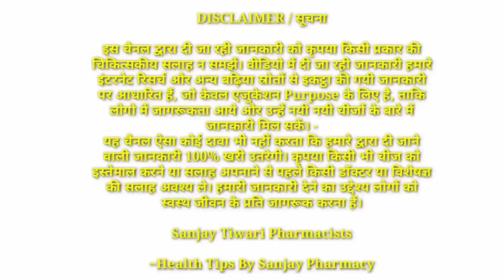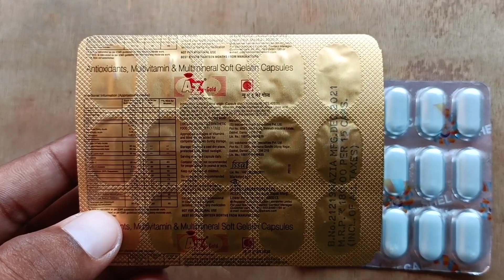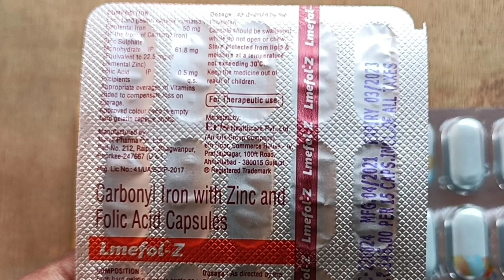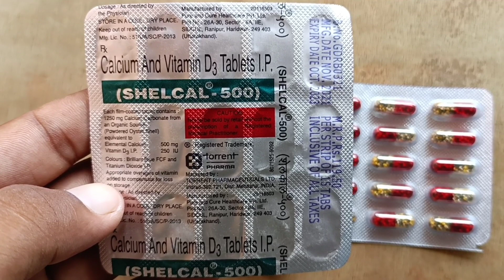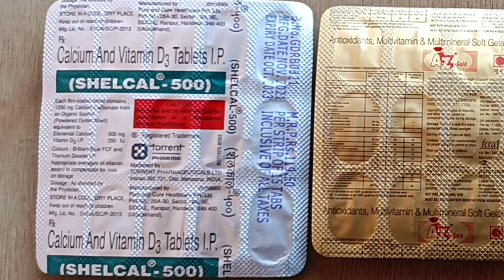आयरन विटामिन्स और कैल्शियम की सबसे बेस्ट टैबलेट जो आपके शरीर को हेल्थी बनाते है | Healthy Tablets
video topic solve

mota hone ke liye kya khana chahiye for boy
mota hone ke liye kya khana chahiye garmi me
mota hone ke liye kya khana chahiye for girl

from-

(BSc Nur. D pharmacy